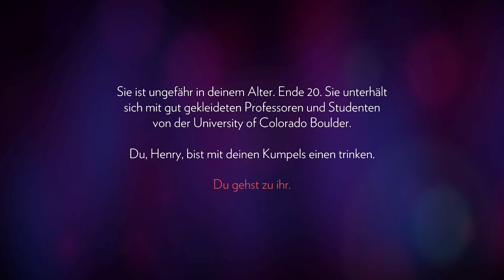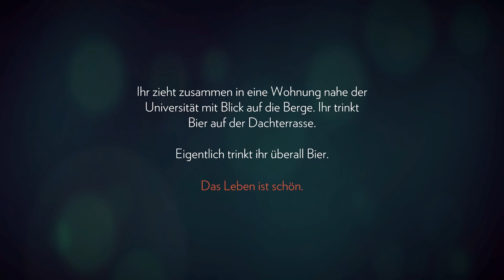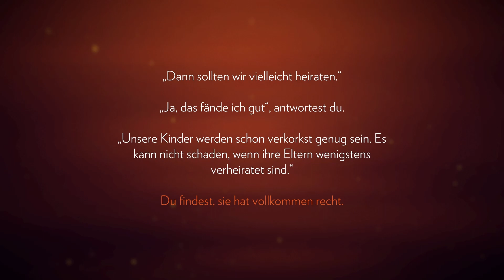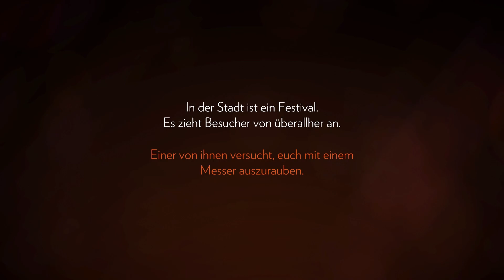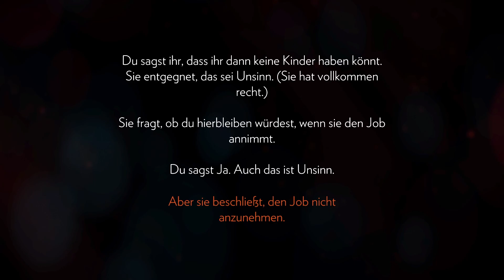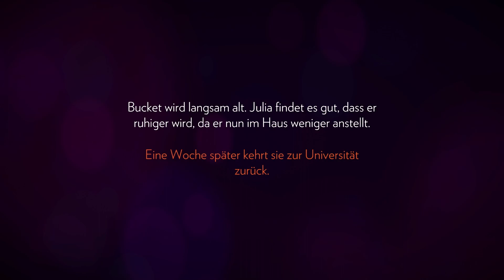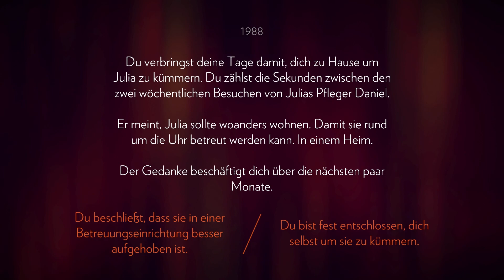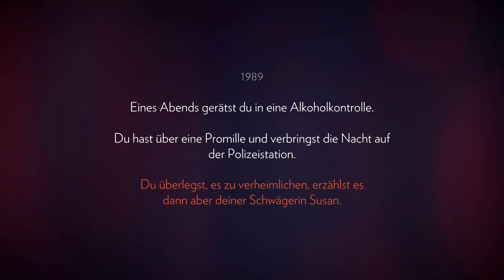Firewatch | Angespielt (deutsch)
Ein kleines Let's Angespielt